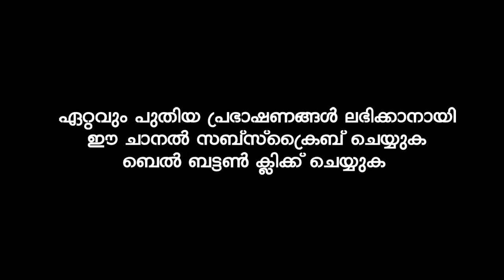തെറ്റിലേക്ക് പോകുന്ന ജനതയോട് | Ibrahim Khaleel Hudavi